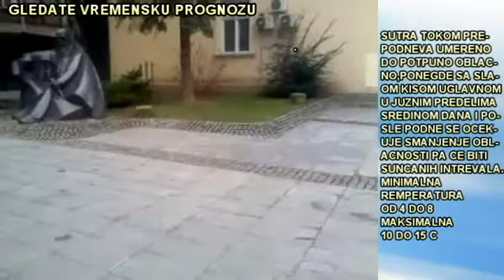VREMENSKA PROGNOZA ZA NEDELJU 28 02 2015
TACNO U PODNE
VESTI,SPORT,KULTURA